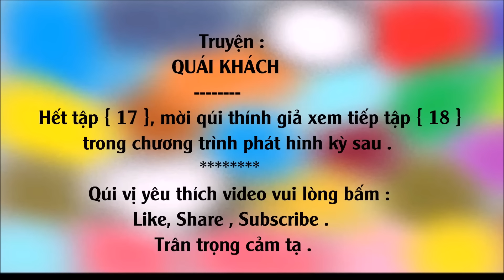[Truyện Kiếm Hiệp] QUÁI KHÁCH #17 - Hậu Đoạt Hồn Vô Huyết / Võ Hiệp Kỳ Tình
[Truyện Kiếm Hiệp ] QUÁI KHÁCH  #17 - Hậu Đoạt Hồn Vô Huyết / Thể loại : Võ Hiệp Kỳ Tình
Tác giả :  [Giả] Cổ Long